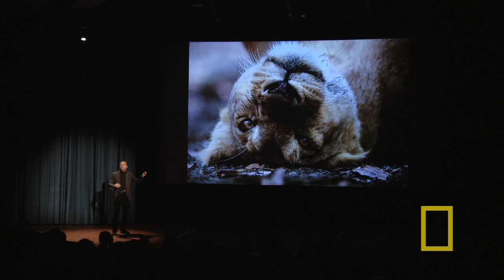Face-Off with a Lion | Nat Geo Live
Photographer Mattias Klum experiences a face-to-face encounter with a lioness... a little too close for comfort.